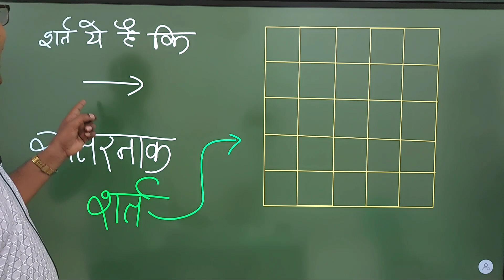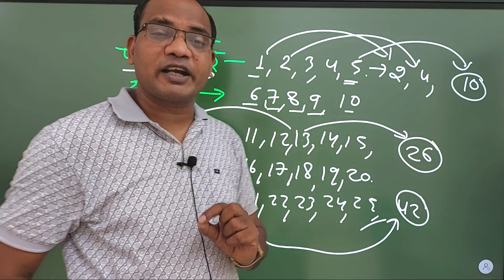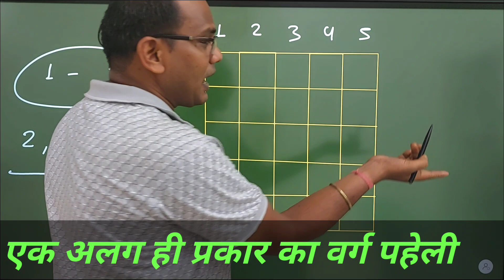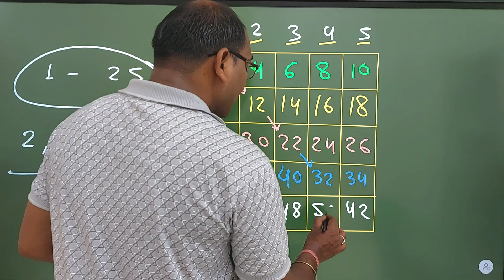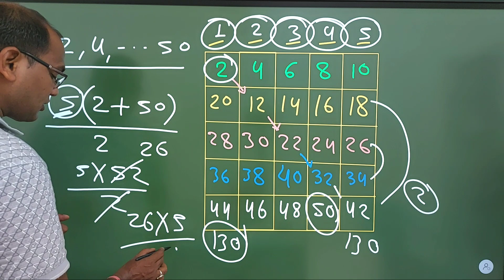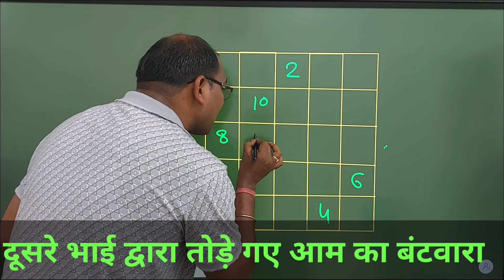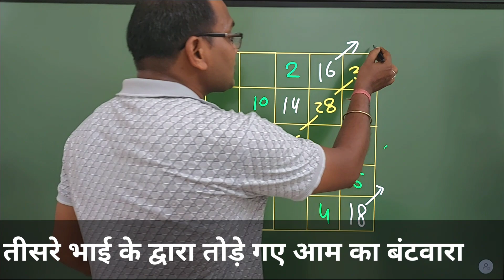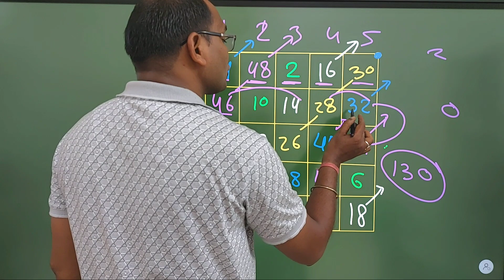5 भाई में आम का बटवारा 👉 जरा हटके | magic square | 5by5 magic square | Kc sir ki classes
5 भाई में आम का बटवारा 👉 जरा हटके | magic square | 5by5 magic square | Kc sir ki classes

Hit likes.

Hit likes.